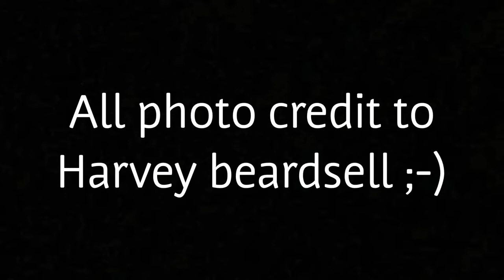The ranch mx , Ryan , caleb and Steve bike day .